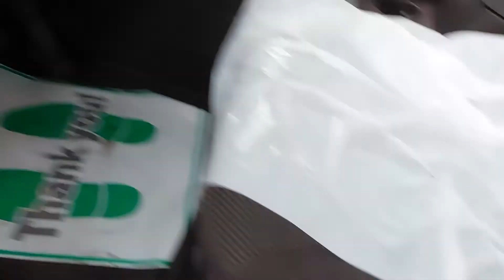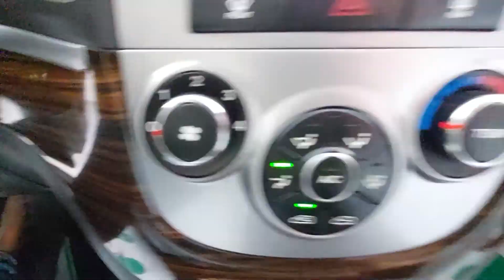SantaFe CM The Style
KMHSH81UBAU517301